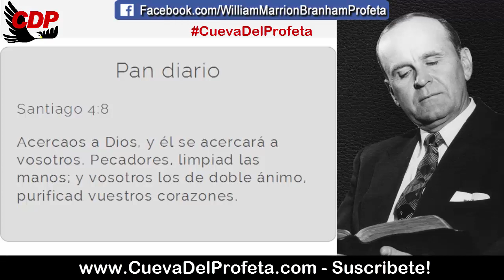El permanecera con usted si esta dispuesto a morir a si mismo | Citas William Marrion Branham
CITA: 59-0708M
Dedicación Del Edificio Para El Señor

Con razón la iglesia natural hoy no puede creer en milagros. Ellos nunca han entrado al lugar en el que se obran milagros, donde  están en reposo con Dios. Ahí es donde reverdeció la vara de Aarón, algo que estaba muerto. En ese lugar santísimo un palo viejo del desierto cobró vida nueva y floreció y retoñó, y produjo hojas. ¿Por qué? Estaba en el lugar santísimo.
Ud. puede tomar a un pecador muerto, podrido, carnal en su mente y en su pensamiento, y un crítico del poder de Dios, y traerlo a la Presencia del Espíritu Santo, algo le sucederá. Seguro. Entrando a ese lugar solitario con Dios… “Él mora” dice Moisés en el próximo capítulo “en lo espeso de la oscuridad”. Ahí es donde habita Dios. Ahí es donde permanece la vida; en medio de lo podrido, corrupción. ¿Dónde permanece la vida? En la semilla después de que se ha podrido. Cuando muere a sí misma produce vida nueva.
¿Dónde permanece Dios? Él permanecerá con Ud. si Ud. está dispuesto a morir a sí mismo y darle a Él una oportunidad: servicio: cuerpo; intelectual: espíritu, pensamientos; y alma: su fe en Dios —una casa de tres habitaciones.

Pan diario Santiago 4:8
Acecaos a Dios, y él se acercará a vosotros. Pecadores, limpiad las manos; y vosotros los de doble ánimo, purificad vuestros corazones.

00:05 Bienvenida Cueva del Profeta
00:12 Cita Biblíca
00:45 Cita del Mensaje de William Marriom Branham